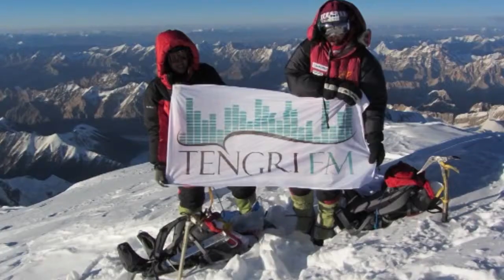Kazakh mountain conquerer to try out Alaska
Famous mountain climber from Kazakhstan Maksut Zhumaev is setting forth to climb the North America's highest mountain peak ‪Mount McKinley‬. The climb should take more than two weeks. The Kazakh mountain climber will start the challenge in the beginning of June. It is a part of his ambitious project to climbing 14 eight-thousanders without supplemental oxygen, which he has already done, to conquer the Seven Summits that are the highest mountains of each of the seven continents and to ski to the North and South Poles. Zhumaev added that once he succeeds with his project there would be a good chance of making into the Guinness World Records for him.